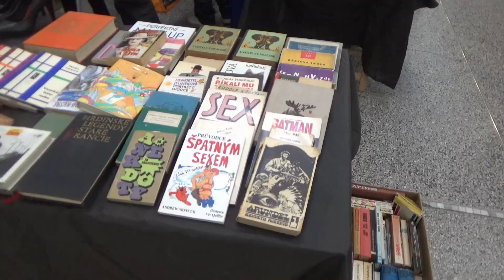Dnešní Bleší trhy.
Dnešní tradiční Bleší trhy v pasáži Alfa v centru Brna.